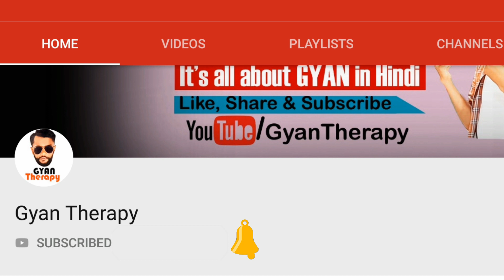Underclock vs Overclock Mobile Processor | Pros and Cons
This video is about underclock and overclock mobile processor. I told about advantages and disadvantages of underclocked and overclocked mobile processor in hindi. I hope you like this video.